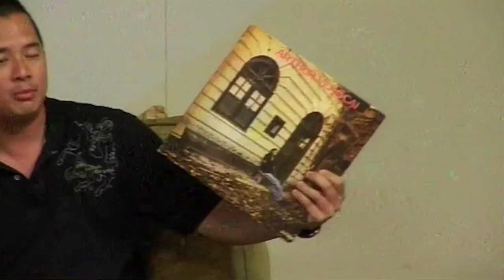Arthur Verocai talks Brazilian soul, Little Brother and Bossa nova | Red Bull Music Academy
On this very special couch session at the 2006 Red Bull Music Academy, we sit down with Arthur Verocai, a true pioneer of Brazilian music. Arthur takes us along the streets of Rio back in the '60s, when Brazil had just won the world cup, the first cars were being made, and, in spite of an oppressive dictatorship, bossa nova was born.

Arthur displays some of his dextrous light-fingered moves on the neck of his guitar, while also telling us how he got hold of the first synthesizer to arrive in Rio, and how he fit his voice, guitar, drums, bass, percussion, synth, and a 20-piece string orchestra onto four measly tracks. It’s maths and magic all rolled into one.

TOPICS:
2:18 - Bossa nova
10:57 - Brazilian soul
17:05 - Edson Maciel
32:45 - Little Brother
47:49 - The role of guitar
51:00 - Classical music

13:35 - Arthur Vorocai - "Cabloco"
16:32 - Arthur Vorocai - "Karina"
30:05 - Arthur Verocai - "Sylvia"
34:45 - Little Brother - "We Got Now"
49:08 - Antonio Carlos Jobim - "Desafinado"
49:53 - Arthur Verocai - "Filhos"
1:07:32 - Arthur Verocai - "Sylvia"